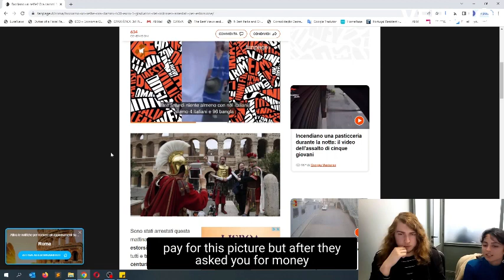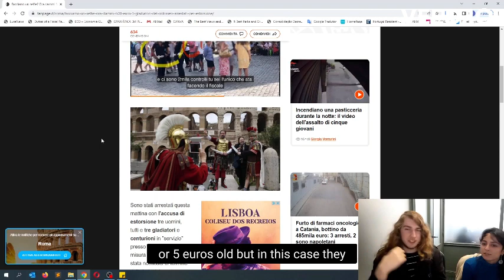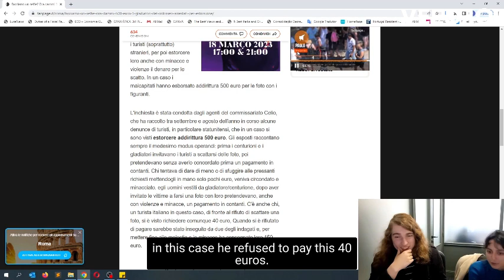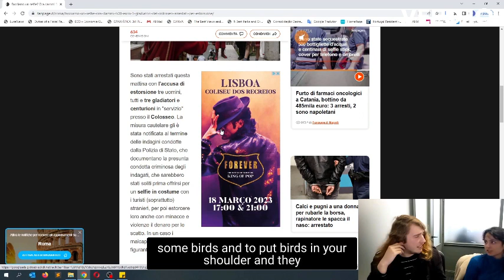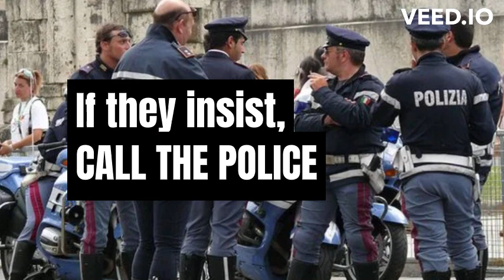Gladiator scams in Rome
It seems that the act of scam is present everywhere around the world, in this video by Wevoov Italia, we present the Gladiator scam in Rome.

Wevoov is a company that aims to help immigrants to obtain information about the country they live or wish to live in. With the intention to help you through your adaptation in the new country, we provide services that you might need. Our focus is expats, but anyone can benefit from our network.
We also have an interaction feature in our forums, where everybody can contribute and help others!